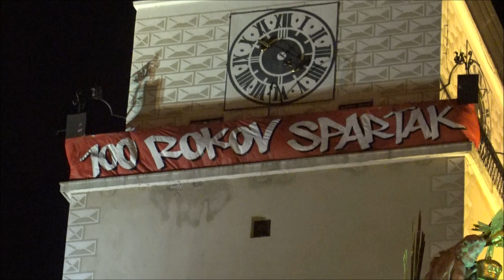20230530 Two legends of Spartak Trnava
Prvou legendou na tomto videu je futbalista Martin Škrtel. Síce v Spartaku nehral dlho, ale po úspešnej kariére v zahraničí sa vrátil na Slovensko do klubu, ktorý nosil v srdci od mladosti. Druhým mužom, ktorý sa do histórie FC ST zapísal ako fanúšik s červeno-čírnym srdcom je Rastislav Jánoš. Kápo kotla s talentom nielen vymyslieť chytľavé texty chorálov, ale hlavne aj rozospievať nimi celý štadión. Nakrútené pred polnocou 30. mája 2023, kedy si celá Trnava pripomenula sté výročie futbalového klubu Spartak.